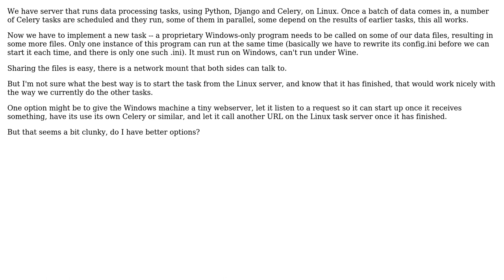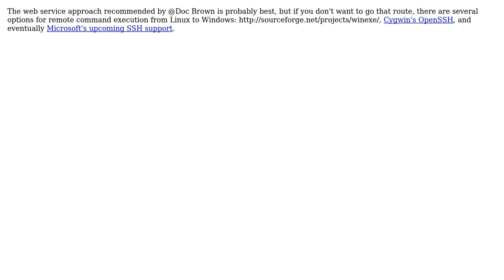Software Engineering: Starting a Windows task from Linux, what are my options? (2 Solutions!!)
Software Engineering: Starting a Windows task from Linux, what are my options?

With thanks & praise to God, and with thanks to the many people who have made this project possible! | Content (except music & images) licensed under CC BY-SA | Music | Images & others | With thanks to user RemcoGerlich user Josh Kelley user Doc Brown and the Stack Exchange Network Trademarks are property of their respective owners. You are responsible for your own actions.